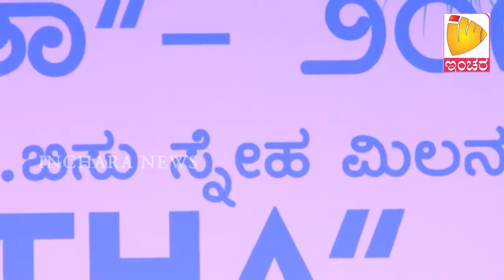AIKYATHA-2018 NEWS @ INCHARA TV